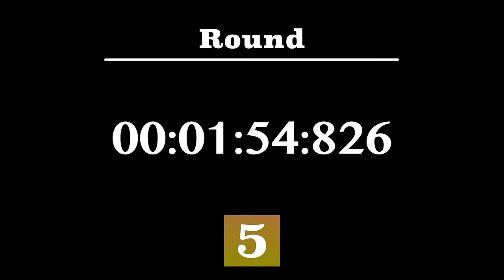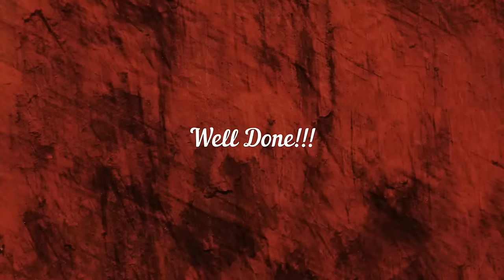Boxing Timer x motivation music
5 rounds of 3 minute non-stoping insanity! Go hard, be disciplined and never give up !